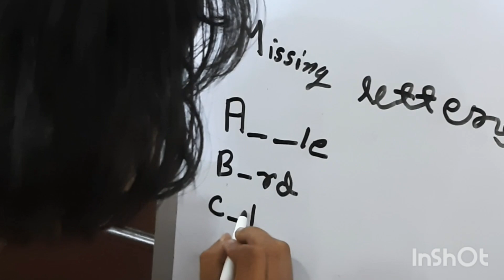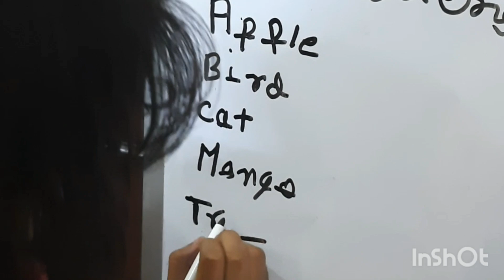write missing letters study video # learn pari with mumma